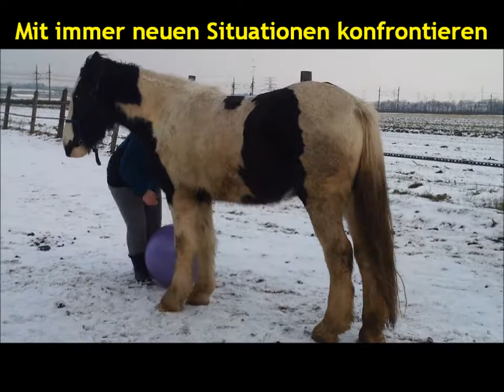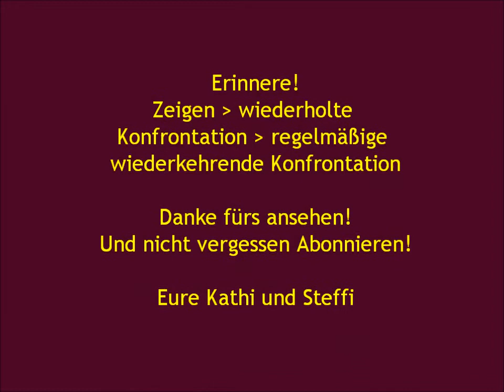Schrecktraining für Pferde 1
Hallo,

heute zeigen wir euch ein paar Möglichkeiten des Schrecktrainigs. Wozu ist es eigentlich gut, und wie gehe ich an die Sache ran? Das werdet ihr in dem Video erfahren.
Schickt uns eine Nachricht!

Eure Steffi und Kathi